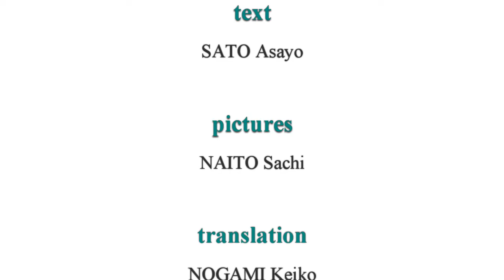“Climbing Mt. Fuji” part.2【けやの森】絵本読み聞かせ English Ver.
けやの森学園オリジナル絵本
読み聞かせシリーズ【英語版】

「ボクのキャンプシリーズ　富士山にのぼるの巻　その1」を英訳した絵本の読み聞かせ

こちらにて、絵本を販売しています。

●保護者、入園希望者向けのサイトはこちら